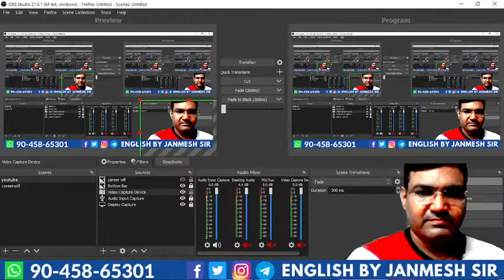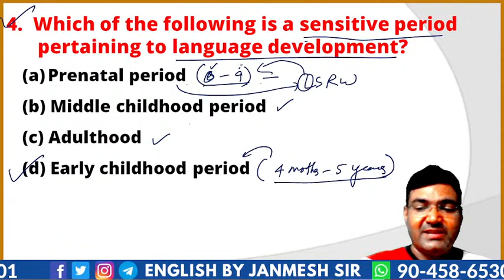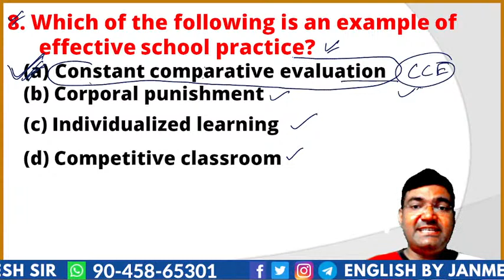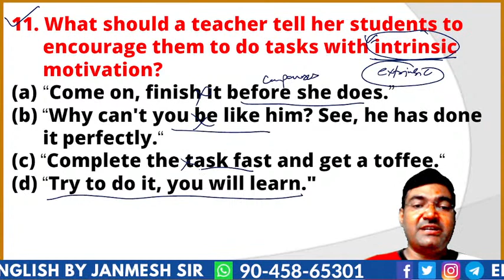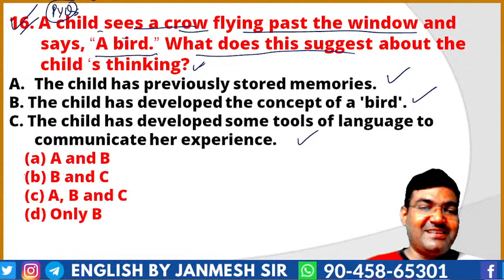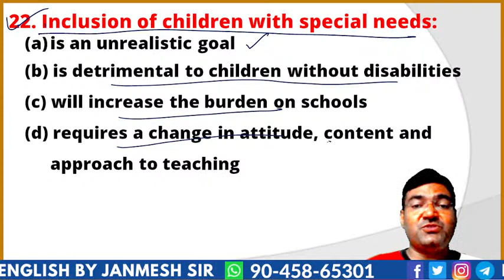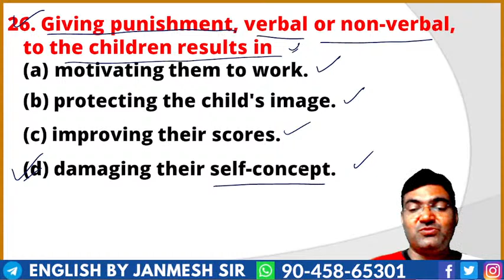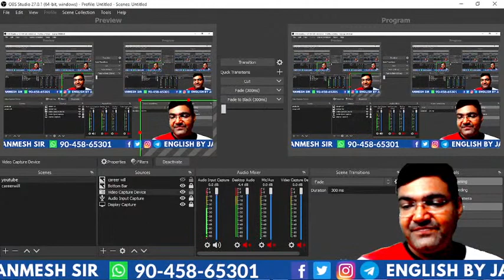PEDAGOGY || UPTET, CTET, SUPERTET, 2021 || SET - 27 || FOR TEACHING EXAMS || BY JANMESH SIR